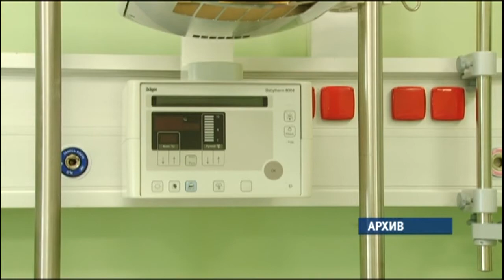Краевой Минздрав провел пресс-конференцию, посвященную системе родовспоможения в регионе